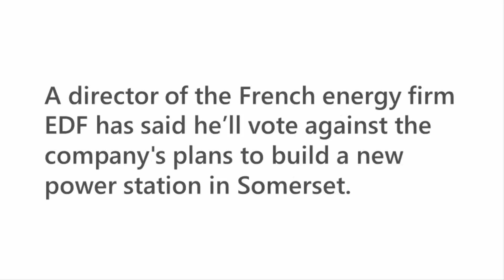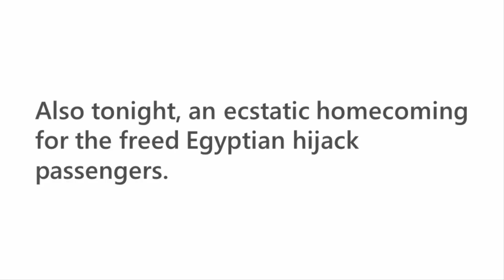The headlines from the Midnight News on Thursday 31 March 2016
Listen and read to the headlines from Midnight News on Thursday 31 March 2016.